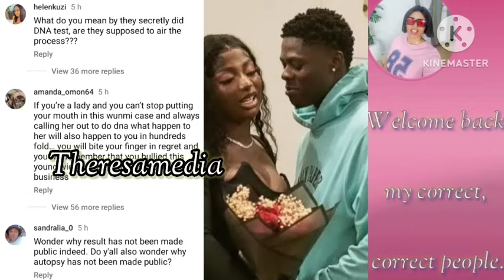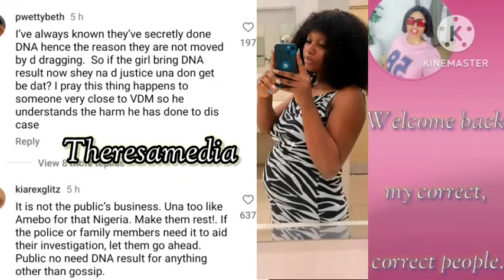Mohbad wife, Wunmi allegedly conducted a "Secret" DNA test.Result is out.